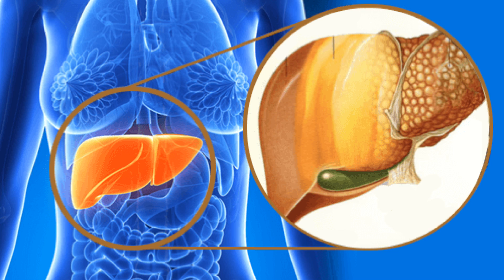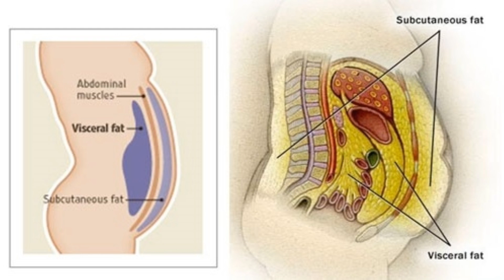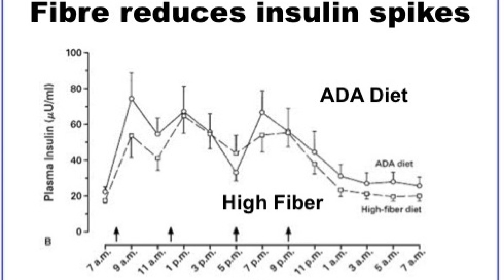IS SUGAR AS BAD AS ALCOHOL?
Can sugar lead to the same health issues as alcohol consumption?

Why It's Hard To Quit Sugar Book;

Fitbit Blaze Smart Fitness Watch